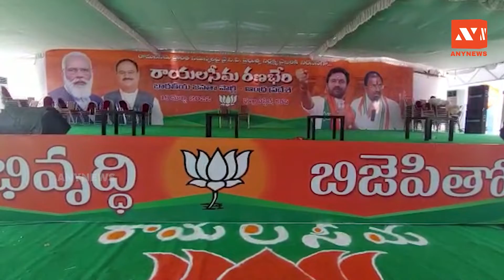కడపలో బీజేపీ గర్జనకు సర్వం సిద్ధం | All Arrangements Set For BJP Ranabheri Meeting | Any News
కడపలో బీజేపీ గర్జనకు సర్వం సిద్ధం | All Arrangements Set For BJP Rayalaseema Ranabheri Meeting in Kadapa | Any News